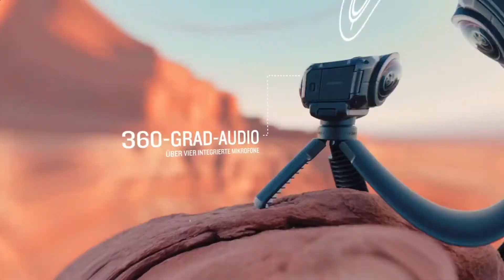1 PC ga-596 Garmin Virb 360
1 PC ga-596 Garmin Virb 360